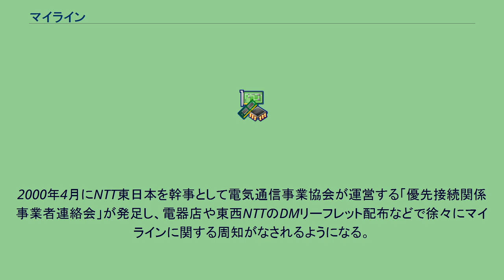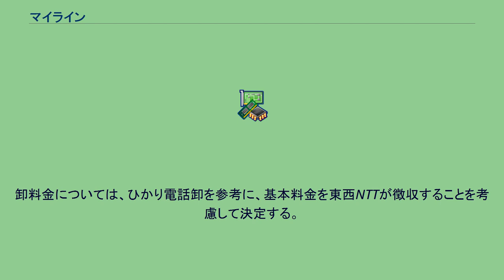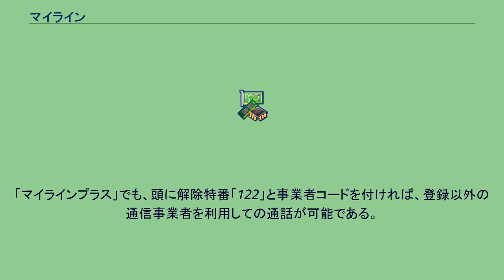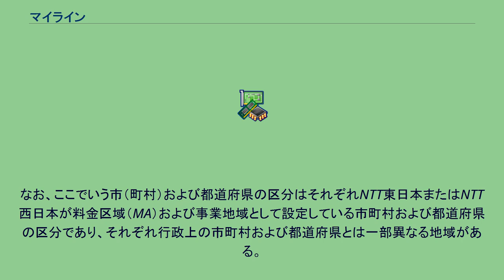マイライン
マイラインとは、NTT東日本またはNTT西日本の固定電話（加入電話・INSネット）の中継電話において、事業者識別番号を電話番号の前に付けなくても、利用者が使いたい電気通信事業者を優先的に使用するサービスである。
アメリカではかつて国内電話事業を独占的に行い世界最大規模へ肥大化していたベル電話会社の後継であるAT&Tが独占市場による解体で地域ベル電話会社と長距離電話のAT&Tへ分割される際に、MCIワールドコムなど新興の長距離通信事業者（日本の新電電相当）と分割後のAT&Tの間で電話番号の前の識別番号を付加する必要の有無で不公平を与えさせないため1984年に事業者事前登録制度が導入された。
1980年代に新電電が市外通話に参入し、電話料金の値下げ競争が起こった。
00XXなどの新電電事業者識別番号の前置きを不要とするLCRが普及し、旧：NTTは、50%近くまでシェアが低下した。
1999年7月のNTT東西・NTTコミュニケーションズへの固定通信事業分社化後、0033などのNTTグループ識別番号を付け加えなくても従来通りNTT網に接続される事（優先接続）で消費者の通信事業者選択の上での弊害とされた。
このため、1984年にアメリカを皮切りに諸外国で開始された優先接続制度を参考にNTT優先接続を是正させ固定通信事業者間での競争を促す目的で1998年3月に郵政省で「優先接続に関する研究会」が設置され、10月に制度導入が望ましい答申を発表。
「優先接続導入準備委員会」が設置された。
NTTと電気通信事業協会における協議を経て、2000年3月に固定電話回線を提供する東西NTTが運営主体となる事や2001年5月に通信事業者選択（優先接続）サービスを開始させることが最終的に策定された。
2000年4月にNTT東日本を幹事として電気通信事業協会が運営する「優先接続関係事業者連絡会」が発足し、電器店や東西NTTのDMリーフレット配布などで徐々にマイラインに関する周知がなされるようになる。
なお、1998年の国際電話の事業者自由化や1999年のNTT分社化に加わった形で進められた郵政省の規制緩和政策により黒船と言われるような海外の通信事業者の新規参入も予想されたが、ドイツテレコムのみに留まっている。
通信事業者のユーザー囲い込み用の営業ツールとして利用されている面が大きい。
かつて利用に登録が必要であったNTTグループ以外の他社に以前登録のために提出されたデータを元にした「マイラインプラス」が勝手に登録されていたケースや「マイラインプラス」で4区分全て民間の通信事業者を登録した後、海外に転勤となりNTTの固定電話を利用休止し帰国後、NTTの固定電話を利用再開したら「マイラインプラス」が4区分全てNTTグループに勝手に変更されていたケースもあり苦情がたえない。
当初の受け付けを開始した2001年1月10日から9月30日まではマイラインやマイラインプラス共に登録や事業者の変更手続き（再登録）は無料であったが、10月1日より800円（税抜）の登録変更手数料がかかるように制度化された。
手数料は、サービス提供者であるNTT東日本またはNTT西日本からの請求となる。
4区分のうち、1区分のみを、登録済みの通信事業者を変更したり、マイラインをマイラインプラスに変えたり、マイラインプラスをマイラインに変えたり、するだけでも一律800円（税抜）の登録変更手数料がかかる。
マイラインの登録総数は、2003年度の1億7,303万件から、2016年度の6,698万件と約61%減となった。
また、4区分同一または国際未登録で国内3区分同一の事業者（手続きを行っていない、もしくは市内・県内市外NTT東西、県間NTTコミュニケーションズを登録しているを含む）利用者は88%程度、それに自動登録（手続きを行っていない区分は、市内・県内市外NTT東西、県間NTTコミュニケーションズとなる）以外単一事業者を指定している加入者を足し合わせると96%程度となる。
これは、中継電話を利用した発信に対応していないマイラインが無関係な、直収電話（直加入電話）・0AB-J番号のIP電話・NTT東西とその提携事業者のフレッツ光のひかり電話に営業の中心が移ったためである。
これらのサービス殆ど全てが、NTT東日本やNTT西日本と相互接続している。
なお、ひかり電話利用時の国際電話については、NTTグループのNTTコミュニケーションズではなく、ドイツテレコムGBSジャパン（旧：ティー・システムズジャパン）経由で提供される。
NTT東日本や...